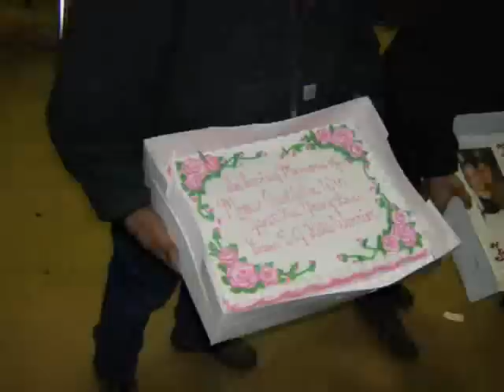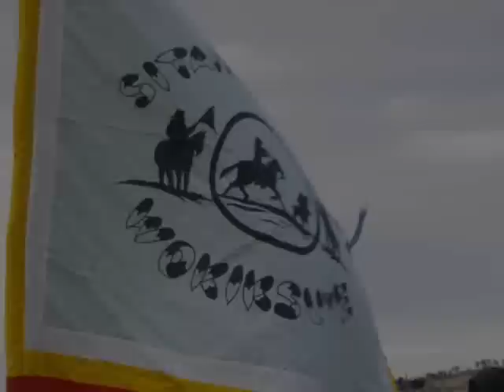Lakota Culture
Lakota Funeral, produced by Ron Kills Warrior! There is a correction, the Palm says Psalm 21 when it should say Psalm 23 in the opening credits of the video.